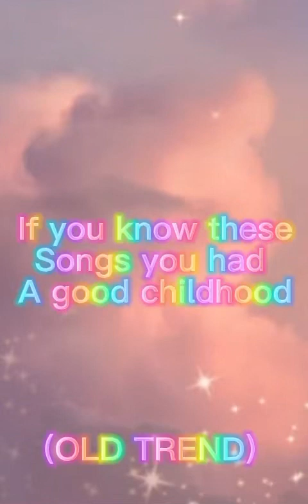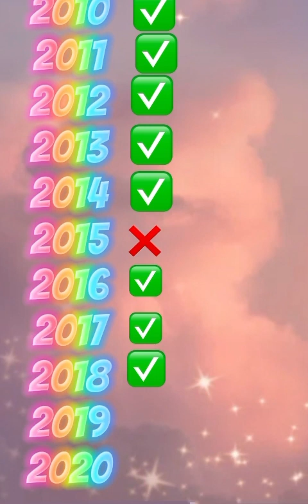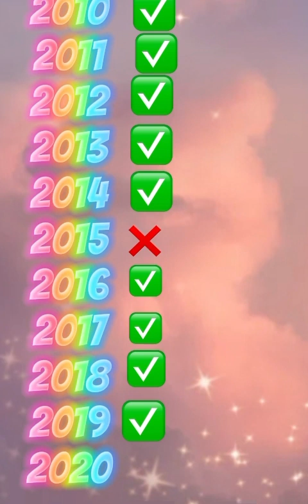Do you know the songs?🤨